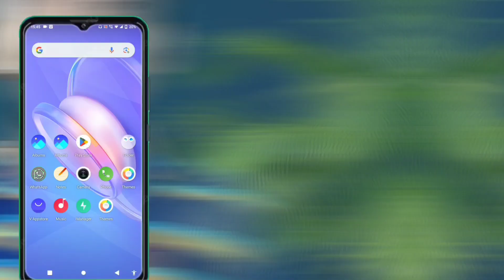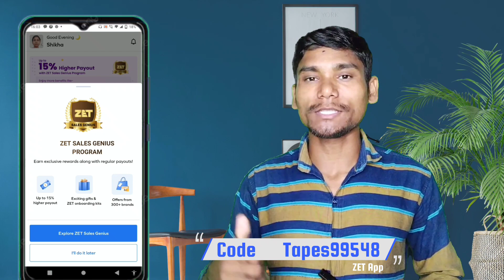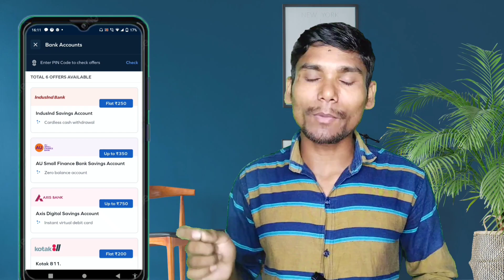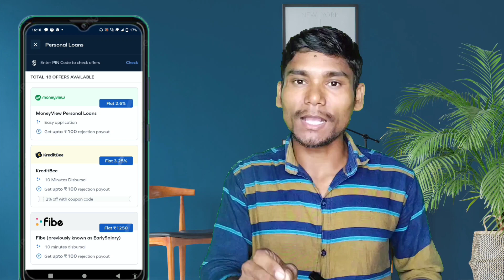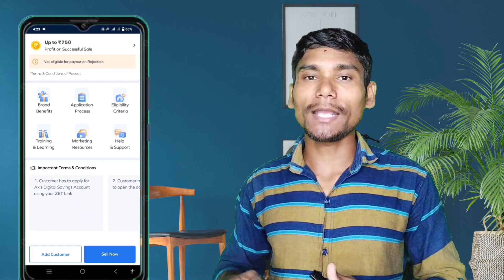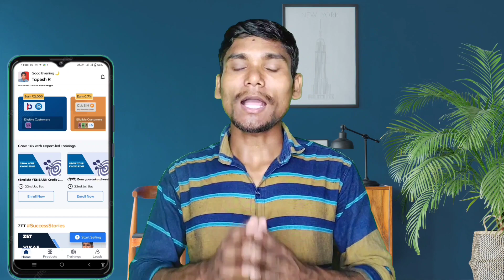🚀 Earn Money Online Without Investment: Top Secret Revealed!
👉Tapes99548

👉OCE02796